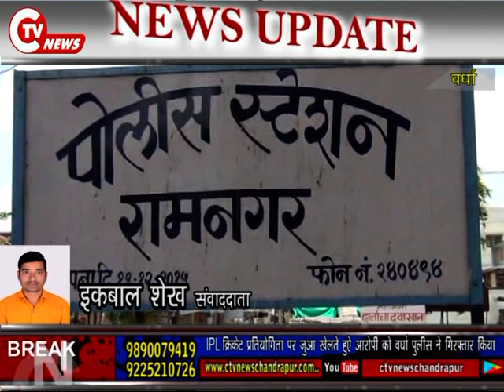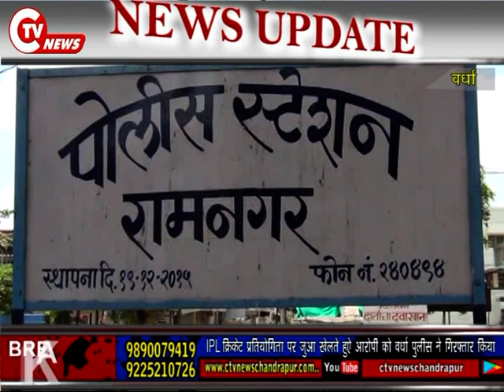CTV News 27 march IPL क्रिकेट प्रतियोगिता पर जुआ खेलते हुऐ आरोपी को वर्धा पुलीस ने गिरफ्तार किया